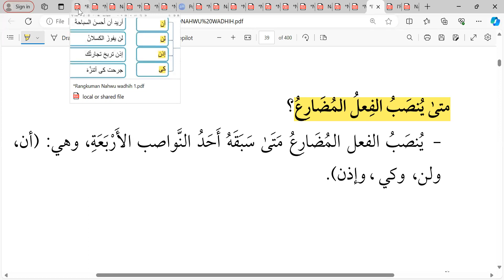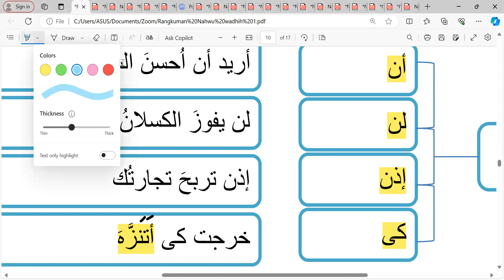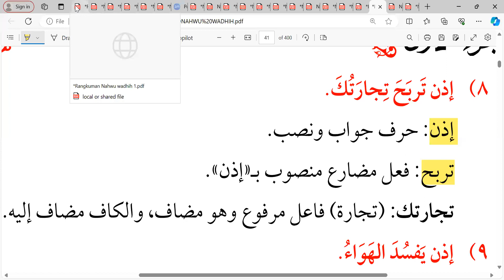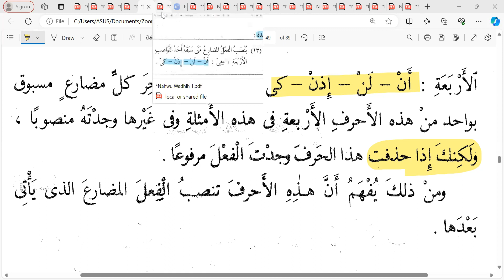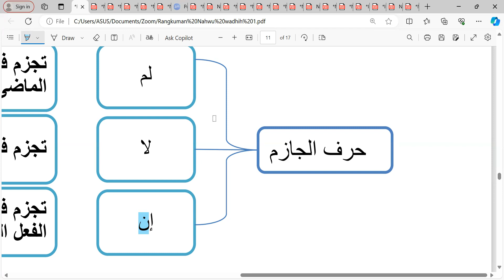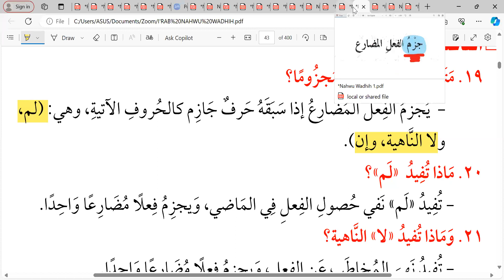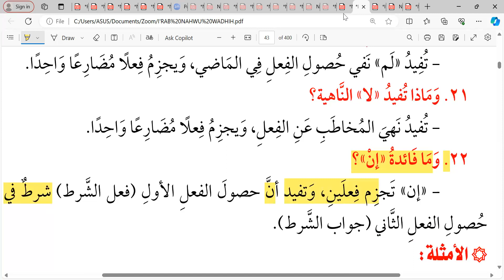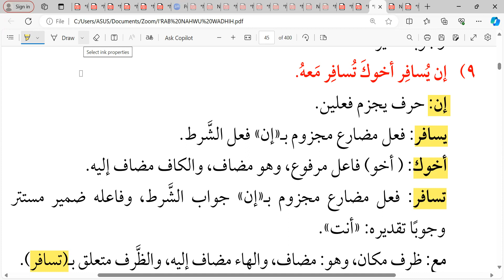Pertemuan ke- 22 Nahwu Wadhih jilid 1: Kelas Ummahat angkatan 3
Selasa 28 Mei 2024 Semoga bermanfaat